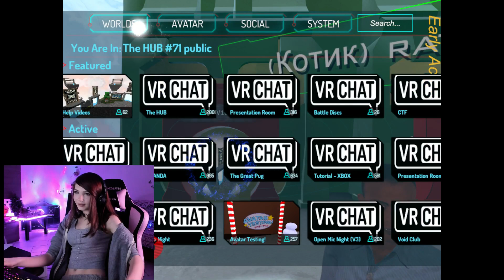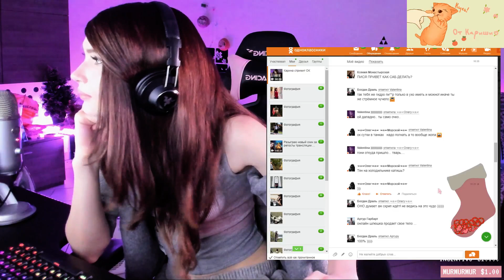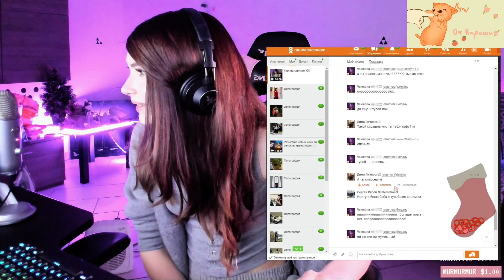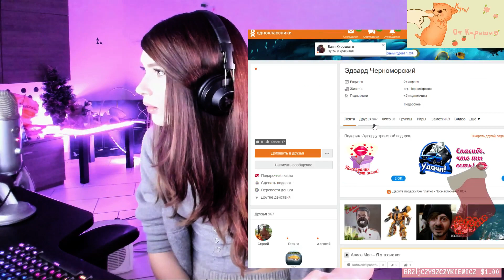Прекрасная Карина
один из стримов Карины